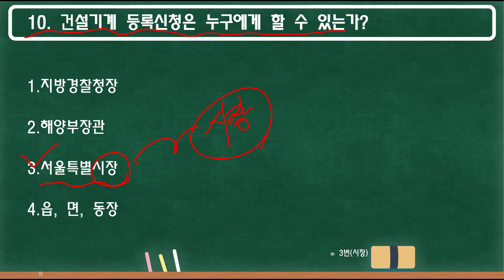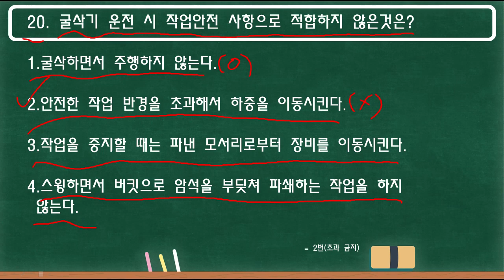[2022년] 지게차, 듣기만해도 외워지는 핵심중에서도 핵심 기출문제 20제 (2)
-굴삭기 핵심 of 핵심문제 20제 #2 영상입니다.

-듣기만 해도 합격하실 수 있습니다!
-핵심요약한 내용을 또 핵심요약한 것이므로 설명이 필요하신분은
굴삭기 재생목록에 있는 내용을 추가로 공부해주시기 바랍니다 ^^

✔핵심요약집은 지게차. 굴삭기, 화물운송자격증, 버스운전자격증 4가지 입니다.
✔각 과목에 적용되는 공부방법이 함께 담겨있으니 꼭 영상을 끝까지 봐주세요!